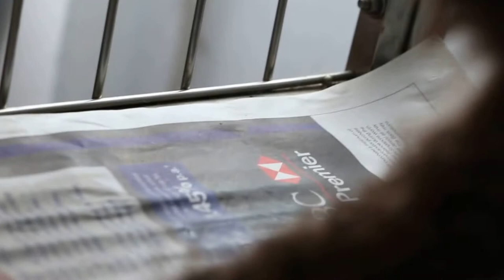A 9-month-old male Miniataure Schnauzer has a blocked bladder - Day 2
Sunday Jul 19, 2015.  A 9-month-old Miniature Schnauzer came in 3 days ago with a large swollen bladder as big as an orange. A urinary catheter was passed into the bladder with difficulty. Dark red turbid urine was released.

Blood test showed high liver enzymes, renal failure and septicaemia (leucocytosis with low platelets).

2 days of IV drip and medication, bladder lavage with saline. The dog could pee on Day 4 and sent home. Some small bladder stones of around 3 mm across were recovered from the urine.

The owner did not want X-rays. Bladder palpation did not reveal big urinary stones. This could be a case of urethral obstruction or bladder sphincter spasm. Without X-rays or ultrasound, it is hard to say.